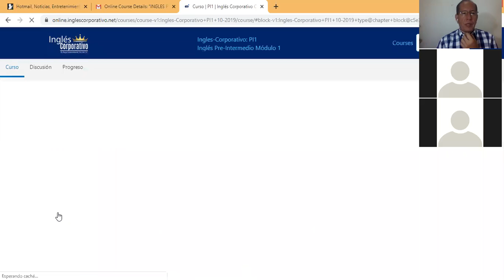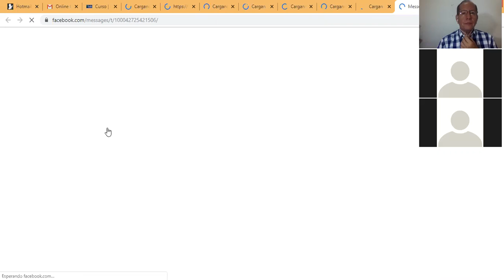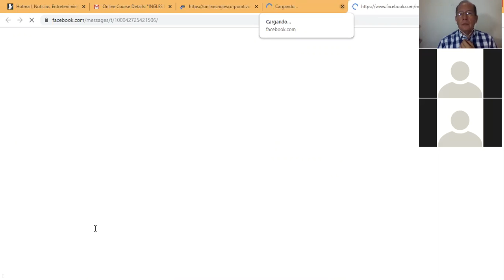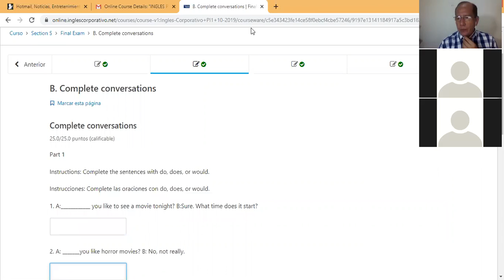Ingles Corporativo- How do you see yourself in 3 years?